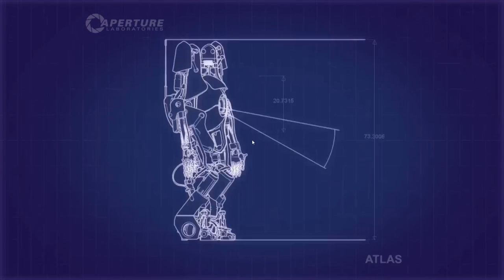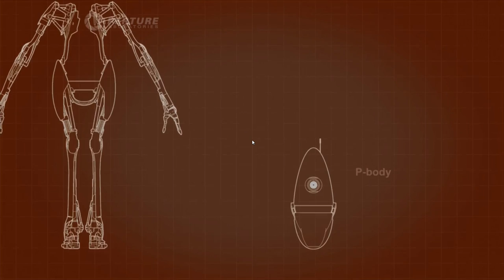Portal 2 : Multiplayer Chamber 2